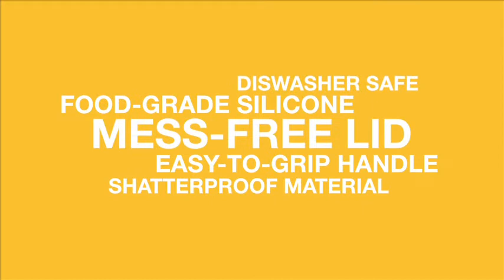Porta Salgadinho MNMBB09 | Marcus & Marcus | Ibimboo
O porta salgadinho 100% em silicone possui tampa para evitar o derramamento do lanche, mas a tampa conta com uma abertura flexível o suficiente para que seu filho alcance os petiscos e tenha um lanche gostoso e divertido.
Disponíveis nas cores verde, amarelo, azul, rosa, lilás e vermelho.